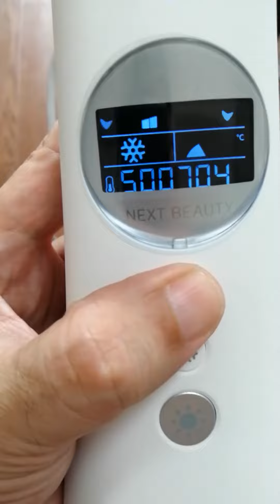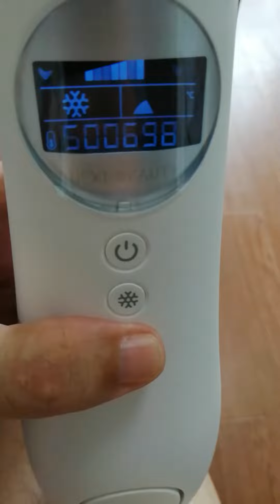KOKOBIのIPL光脱毛器を使ってみた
太ももの毛を脱毛してみます。